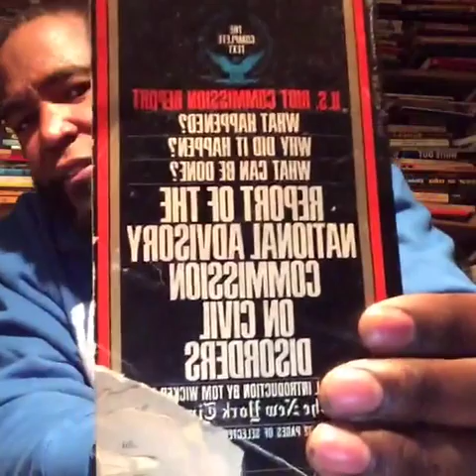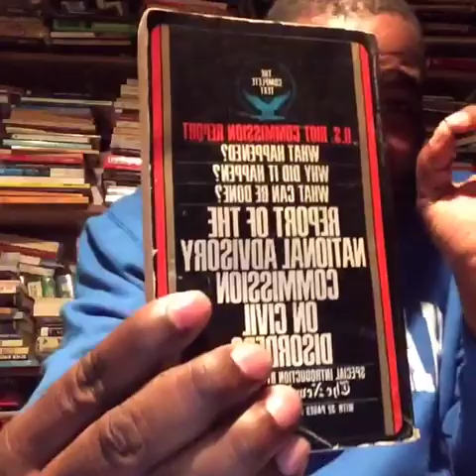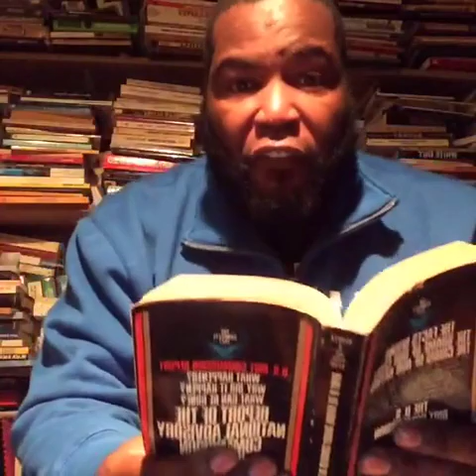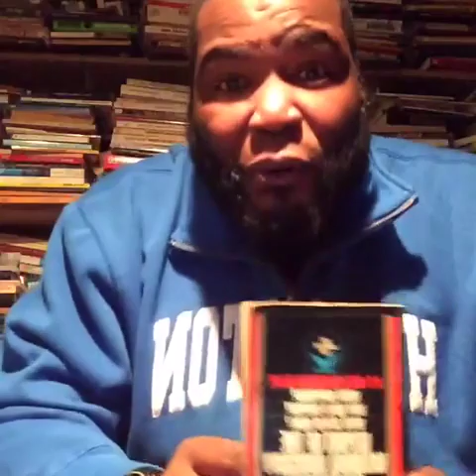Dr.Umar Johnson: Are Our Sistah's White Supremacy's Secret Weapon Against Our Bruthas?"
Live From The Unapologetically Afrikan Library (Philadelphia, PA): "Dr.Umar Talks Meek Mill, Tyrese Gibson & the American Criminal Injustice System: Are Our Sistah's White Supremacy's Secret Weapon Against Our Bruthas?"

Play
-1:14:51
Additional Visual SettingsEnter Watch And ScrollEnter Fullscreen
Mute